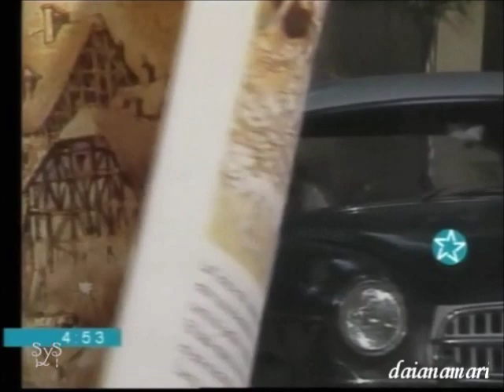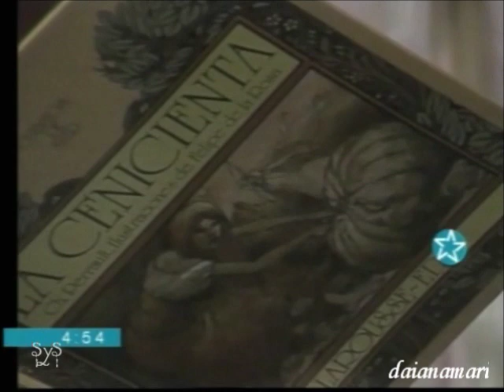Grecia 001 - Grecia Colmenares y Gustavo Bermúdez